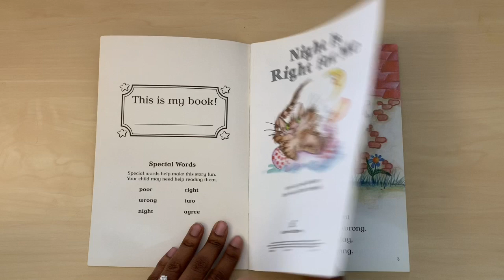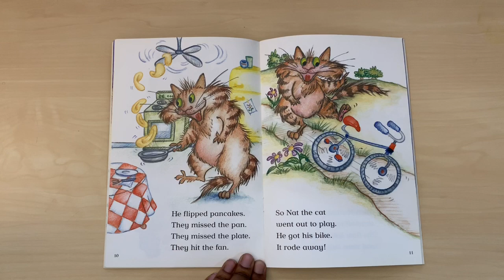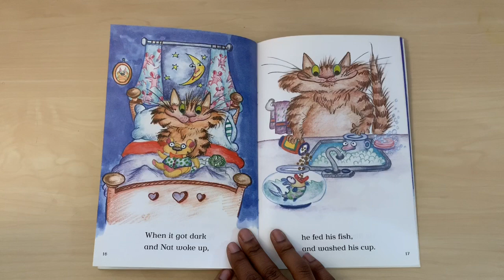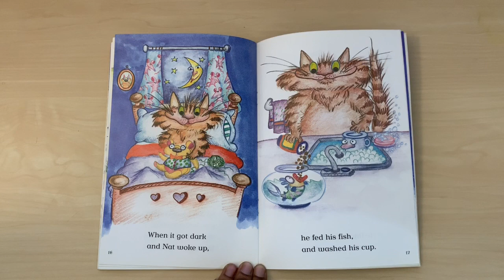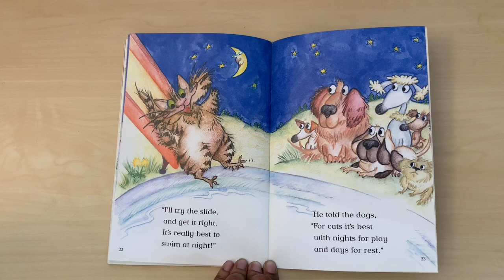Night is right for me | Reading a kids book out loud | Animated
EVERY FRIDAY!!

Night is right for me.
Written by: Lesli McGuire
Illustrated by: Ester Szegedy

Hi Friends! Its story time again!! How much do you love story time?

I’m an Infant Toddler Development Specialist. The most important way for you babies to learn words in to talk to them all day long. while they play and by reading to them! I absolutely love helping children learn as they play. On this channel we read books, do actives and simply learn while having fun!